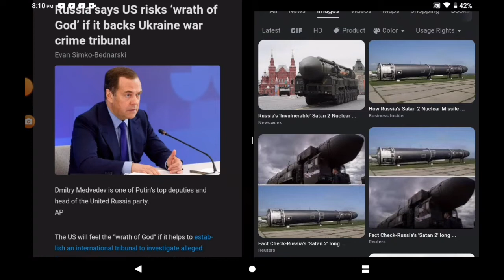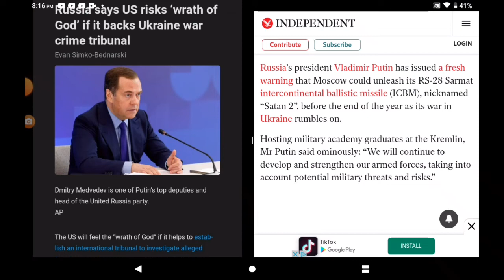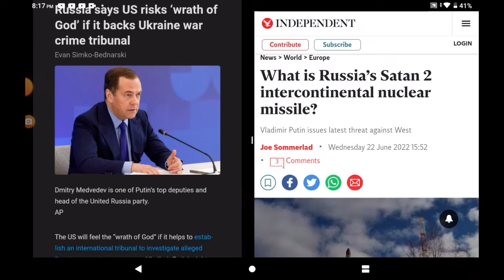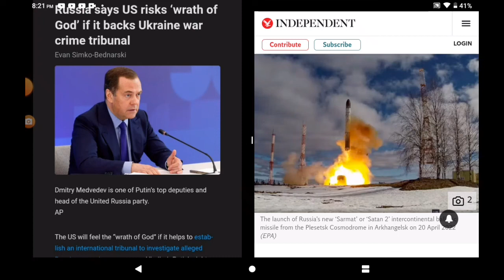Russia Says The 🚀🔥"Wrath Of God"🔥🚀 Is Coming To America